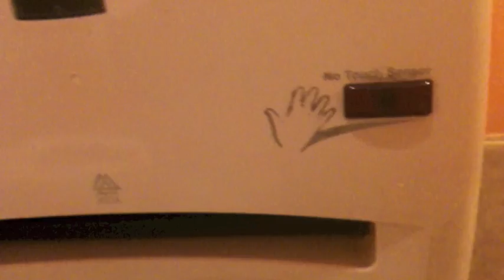no touch sensor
false advertising